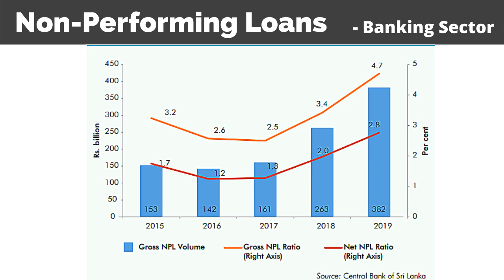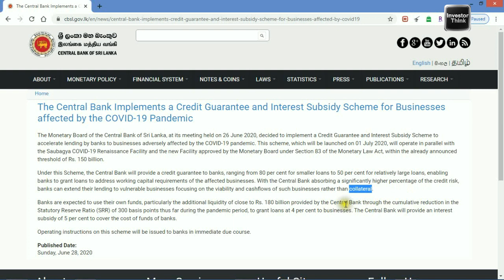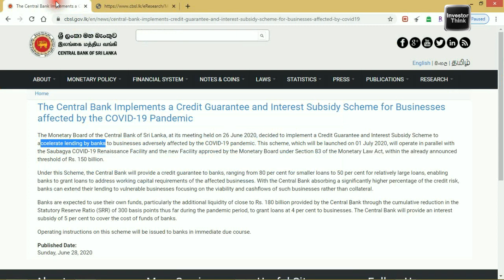Central Bank Credit Guarantee Scheme | ඇපකර නැතිව ණය සහන​ | focus on viability & cashflow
The Monetary Board of the Central Bank of Sri Lanka, at its meeting held on 26 June 2020, decided to implement a Credit Guarantee and Interest Subsidy Scheme to accelerate lending by banks to businesses adversely affected by the pandemic